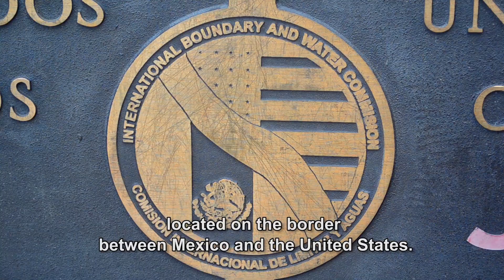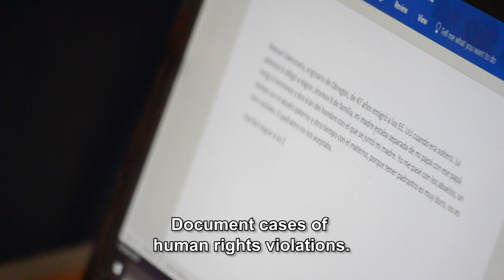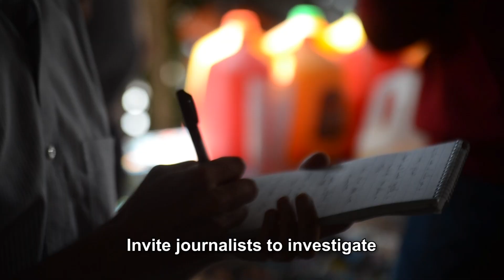About KBI (Extended Version)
Learn about our different areas of work as we strive to respond to the needs of migrants in Nogales, Sonora and hear directly from the migrants about their experience.